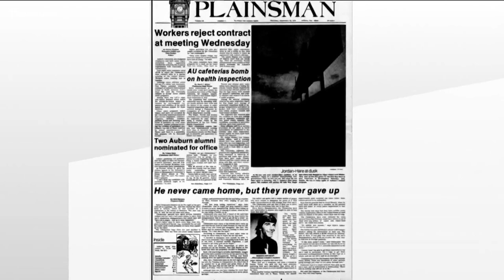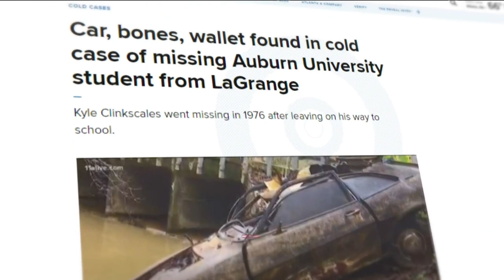Auburn University student Kyle Clinkscales' cold case active once again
A college student went missing on his way back to school in 1976. Now, the cold case of Kyle Clinkscales is warm again.